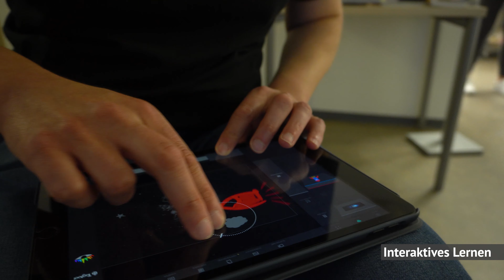Imagefilm der Stadtbibliothek Bremen 2021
Was macht die Arbeit in der Stadtbibliothek so besonders? Tina Echterdiek, Leiterin der Zentralbibliothek in Bremen, spricht über ihre Motivation.